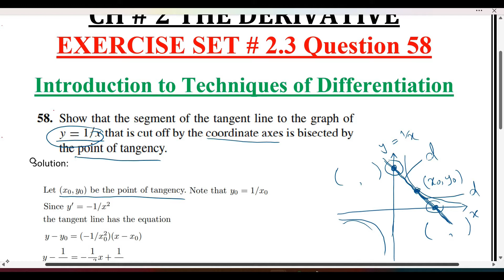Calculus Ch # 2 Ex # 2.3 Question 58 Techniques of Differentiation: Howard Anton 10th Ed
This video Explains the Solutions of Exercise 2.3 Question 58
Techniques of Differentiation
Book: Calculus Early Transcendentals
By: Howard Anton, Bivens and Davis
Edition: 10th
Chapter: 02
Name: The Derivatives